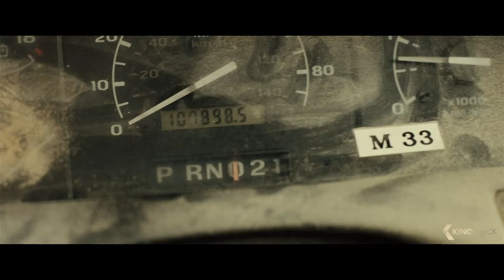The Infected Crows Scene - Resident Evil: Extinction (2007) Mila Jovovich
Years after the Racoon City catastrophe, survivors travel across the Nevada desert, hoping to make it to Alaska. Alice joins the caravan and their fight against hordes of zombies and the evil Umbrella Corp.